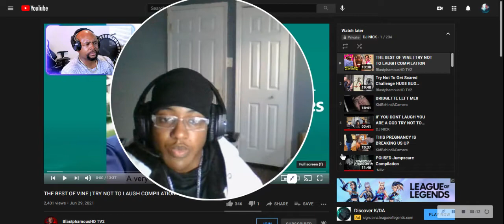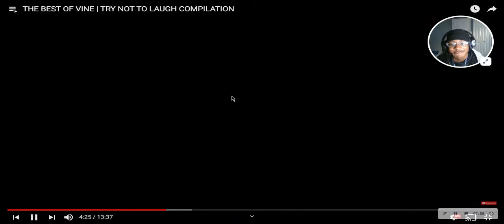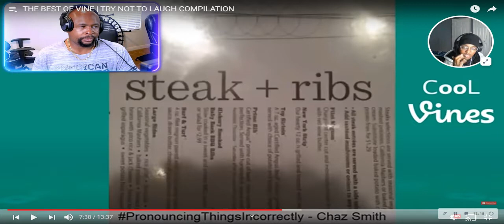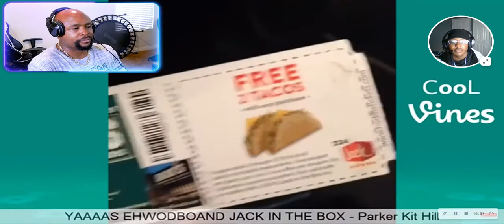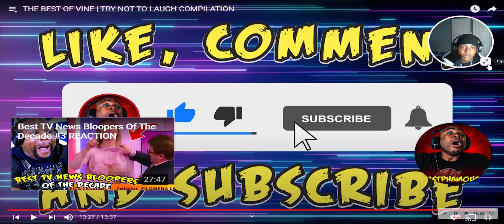THE BEST OF VINE 2021 COMPLATION REACTS